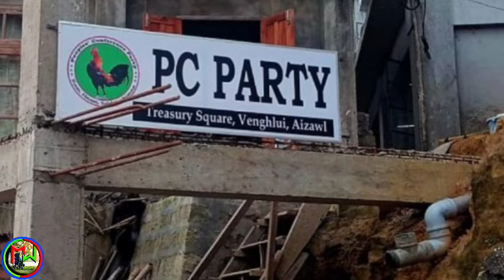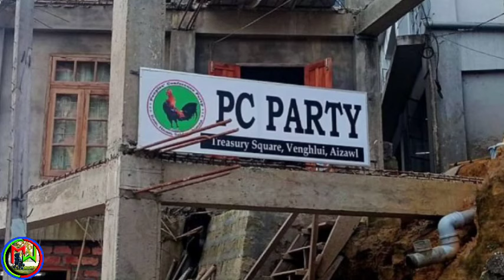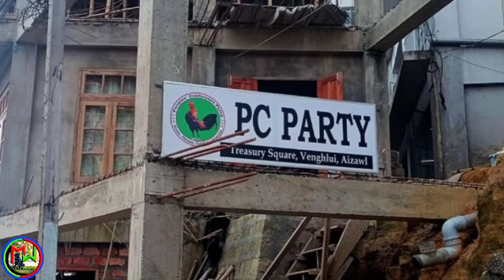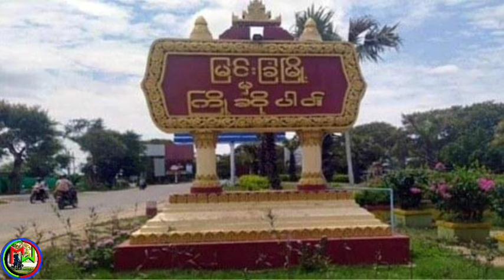Vaiho in Mizo tlangval rawng takin an sawisa || Hmeichhia 3 thah an ni || Mi 40 an thi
Sairangah Mizo tlangval rawng taka sawisak a ni
EDITING:Mr Wheelchair
VOICE:Mr Wheelchair And Atei ralte